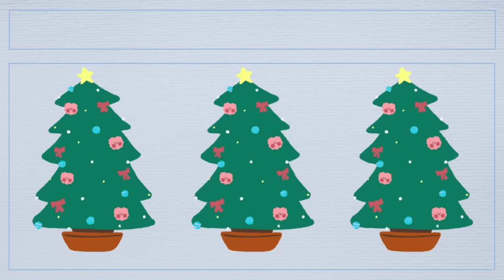반짝반짝 크리스마스 (Twinkle Light)| 귀여운음악, 브이로그음악, Royalty Free Music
재업로드! 화요일 영상 업로드는 처음이군요😂
날이 추워요. 다들 따뜻하게 입고 다니셔요.